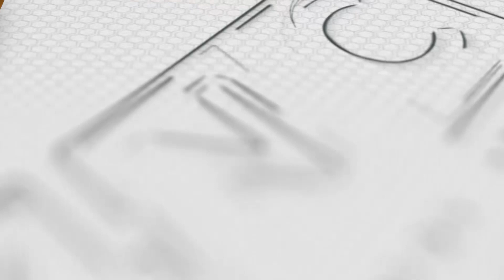Hustisya sa 2 Pulis na Napatay sa Ambush Tiniyak | Kidlat News Update (June 16, 2023 8PM)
Bumuo na ng Special Investigation Task Group ang Police Regional Office of the Bangsamoro Autonomous Region in Muslim Mindanao o PRO-BARMM sa ambush sa Barangay Poblacion, Shariff Aguak, Maguindanao Del Sur na ikinasawi ng dalawang pulis at ikinasugat ng apat na iba pa. Personal din na binisita ni PRO-BARMM Director Police Brig. Gen. Allan Nobleza ang pinangyarihan ng pananambang at nagpa-abot ng pakikiramay sa pamilya ng mga biktima. Tiniyak din nito na mabibigyan ng hustisya ang sinapit ng mga biktima. Inilagay na sa heightened alert. Ang buong pwersa ng pulis sa Bangsamoro Autonomous Region in Muslim Mindanao.

Ngayon Na!